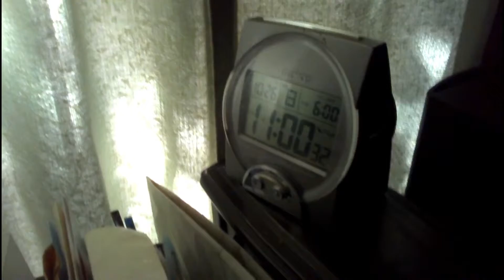ヘリコプター 2014年10月26日 午前